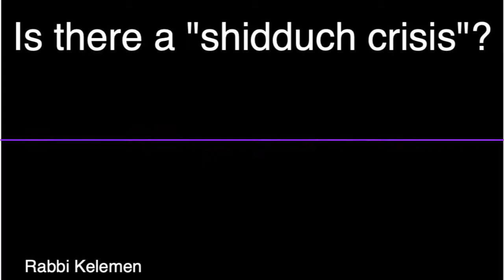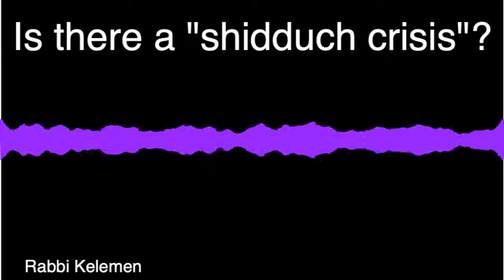Is there really a "shidduch crisis"?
Do you believe there is a "shidduch crisis"? As to singles over age 30, do you believe there is a "shidduch crisis"? How would you define what the crisis is? What can and should the Jewish community do to help older singles? Do you think a shul should try to help by organizing "singles events" for these older singles or is it better to have events not targeted solely to singles so that singles expand their social networks and perhaps get set up by new friends? Rabbi Kelemen masterfully answers this very relevant question.